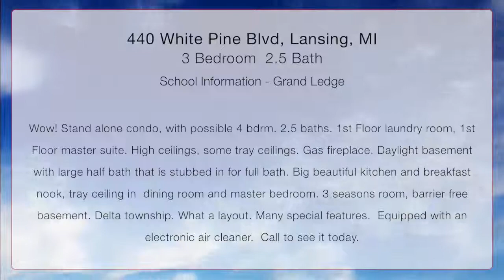440 White Pine Blvd, Lansing, Michigan 48917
888 - Wow! Stand alone condo, with possible 4 bdrm. 2.5 baths. 1st Floor laundry room, 1st Floor master suite. High ceilings, some tray ceilings. Gas fireplace. Daylight basement with large half bath that is stubbed in for full bath. Big beautiful kitchen and breakfast nook, tray ceiling in dining room and master bedroom. 3 seasons room, barrier free basement. Delta township. What a layout. Many special features.  Equipped with an electronic air cleaner.  Call to see it today.